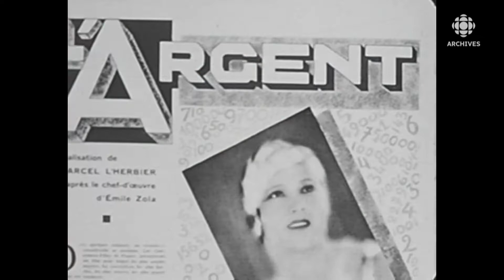Marcel L'Herbier, cinéaste français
Il fut l'un des pionniers du cinéma français de la première moitié du 20e siècle. Il a fondé l'Institut Des Hautes Etudes Cinématographiques (IDHEC). Il fut un pionnier de la télévision française. Marcel L'Herbier (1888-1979) raconte quelques étapes de sa carrière au cinéma. Il évoque les progrès technologiques avec lesquels il a dû composer, les thèmes qu'il a abordés dans ses films. Il raconte les tournages de quelques uns de ses films :  «l'Argent» (1928). «L'Enfant de l'amour», son premier film parlant (1929), «Le Mystère de la chambre jaune» (1930), etc. Il raconte son implication pour défendre et favoriser le métier de cinéaste.
Source : Ciné-Magazine, 2 décembre 1979